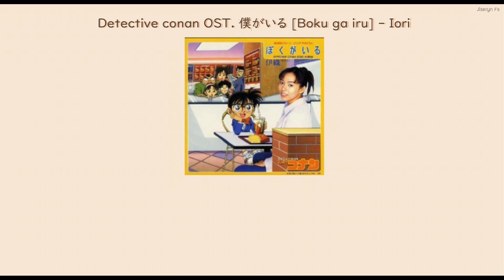Detective Conan OST. 僕がいる(Boku ga iru) - Iori THAISUB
*ขอโทษที่หายไปปีนึงค่ะ กลับมาแว้วว*

真実は いつも ひとつ!
shinjitsu wa itsumo hitotsu!
ความจริงมีเพียงหนึ่งเดียวเท่านั้น!

明日になれば 涙が乾く
ashita ni nareba namida ga kawaku
พอพรุ่งนี้มาถึง น้ำตาก็จะเหือดแห้งไปเอง
心も色づいて来る
kokoro mo iroduite kuru
แล้วหัวใจก็จะมีสีสันขึ้นมา
笑顔が似合う あなたのために
egao ga niau anata no tame ni
ฉันคนนี้จะอยู่กับเธอเสมอนะ
いつでもこのぼくがいる
itsudemo kono boku ga iru
เพื่อเธอ ที่เหมาะกับรอยยิ้มมากกว่าน้ำตาน่ะ

満月が赤くにじんで見え
mangetsu ga akaku nijinde mie
ถึงจะมีจันทร์เต็มดวงสีแดงที่เลือนลับไปในหมู่เมฆ
哀しい歌が流れる
kanashii uta ga nagareru
พร้อมกับเพลงเศร้าที่บรรเลงอยู่

いいコだ いいコ
iikoda iiko
แต่ก็เป็นเด็กดีนะ เป็นเด็กดี
泣かないでくれ
nakanaide kure
อย่าร้องไห้เลย
近くにこのぼくがいる
chikaku ni kono boku ga iru
เพราะฉันคนนี้จะอยู่ใกล้ๆเธอเอง
コナン
Conan
"โคนัน" คนนี้น่ะ

おしゃべり好きの あなたが好きさ
oshaberi suki no anata ga suki sa
ฉันน่ะ ชอบเธอที่เธอคุยแก่งแบบนี้แหละ
ไม่ว่าเมื่อไหร่ ฉันก็อยู่ตรงนี้นะ

つむじ風 街を走って行く
tsumuji kaze machi wo hashitteiku
มีสายลมรุนแรงที่พัดผ่านเมืองนี้ไป
誰かの声に呼ばれて
dareka no koe ni yobarete
แล้วก็ได้ยินเสียงใครซักคนเรียกฉันด้วย

いいコだ いいコ
iikoda iiko
泣かないでくれ
nakanaide kure
コナン
Conan